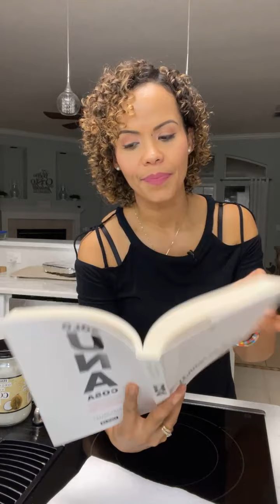Mixto de Vegetales con sabor Asiatico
Aqui te compartu un mixto de vegetales con una salsa asiatica super rica que te va a encantar!